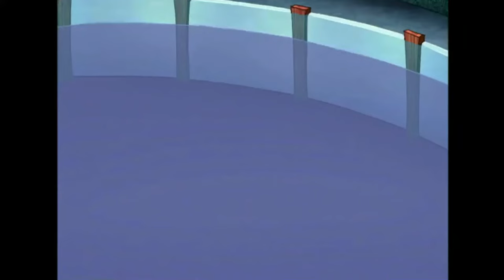Eustace Being Himself For 18 Minutes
The best moments of Eustace Bagge, on Courage The Cowardly Dog!

"Stupid dog!"

All rights to Stretch Films, and Cartoon Network